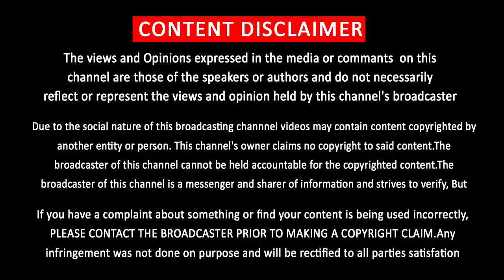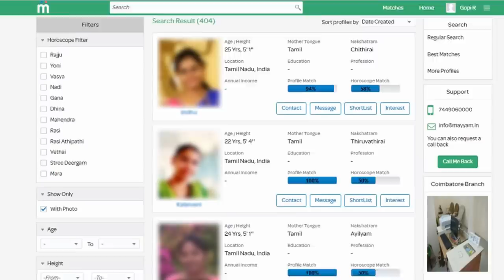Thalapathy Vijay Saw Latest Trailer and Mid Night Call to Popular Director | Mersal | Vijay63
ட்ரைலரை பார்த்து  நடு இரவில் கலட்டா செய்த விஜய்

            [THIS CHANNEL DOESN'T SUPPORT PIRACY]
                         [YOU CAN FOLLOW US ON]